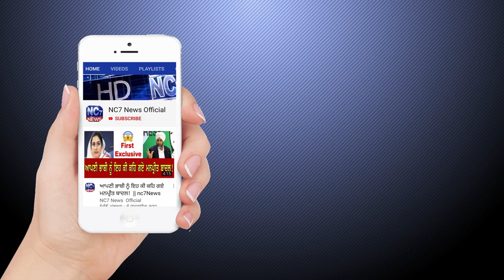29 May 2020 | Today's Hukamnama | Harmandir Sahib | Golden Temple, Amritsar || Nc7 News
Keywords.-
1,hukamnama,
2 ,hukamnama sri darbar sahib,
3 ,sri darbar sahib amritsar,
4 ,today hukamnama sri darbar sahib,
5 ,todays hukamnama harmandir sahib,
6 ,todays hukamnama harmandier sahib golden temple amritsar,
7 ,todays hukamnama,
8 ,daily hukamnama from darbar sahib,
9 ,daily hukamanama from darbar sahib today,
10 , 29 May 2020  hukamanama,
11 , 29 May 2020 mukhwak,
12 ,hukamnama sahib,
13 ,daily hukamnama,
14 ,sri darbar sahib,